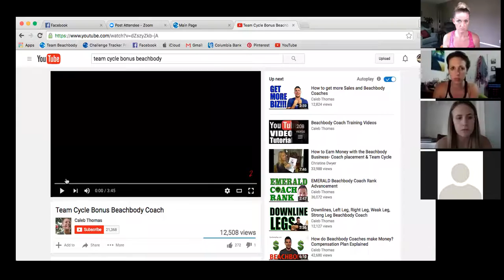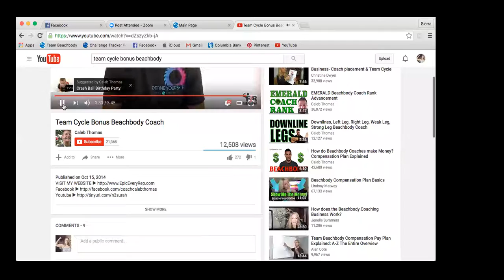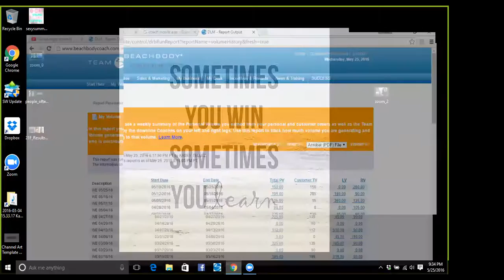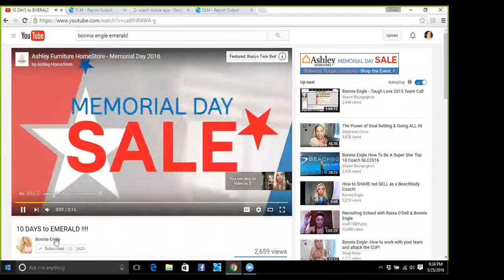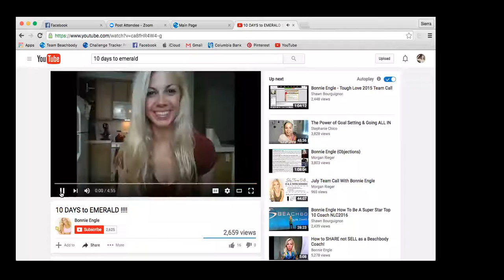Inspire Tribe Emerald Workshop May 25